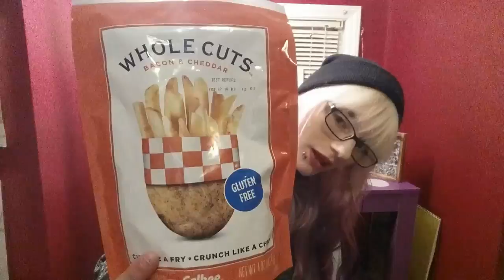Tessa Tries: Some Weird Frie Chips Ft. My Mom and Dad!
Hi guys, in this video I am just trying out some food I bought at Walmart. It's featuring my parents though, so enjoy!